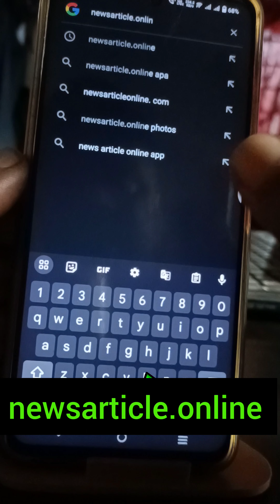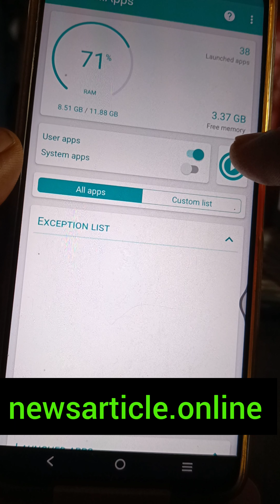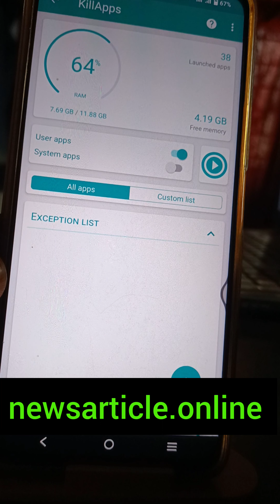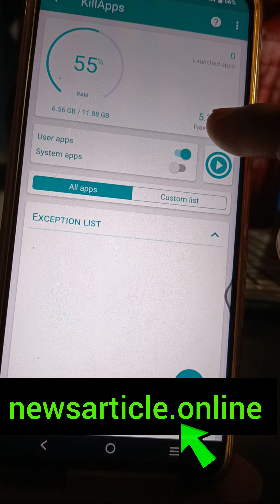ഈ കാര്യം ഫോണിൽ ചെയ്താൽ Net പെട്ടന്ന് തീരില്ല , Battery ചൂടാവില്ല Phone Hanging ആവില്ല ഉറപ്പ്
ഫോണിൽ ഇങ്ങനെ ചെയ്താൽ ഫോൺ ഹാങ്ങ് ആവില്ല ,ചൂടാവില്ല Net പെട്ടെന്ന് തീരില്ല ഫോണിന് Space ഉം കൂടും